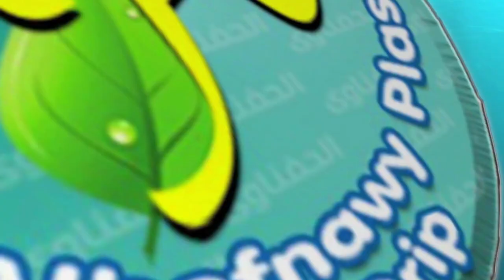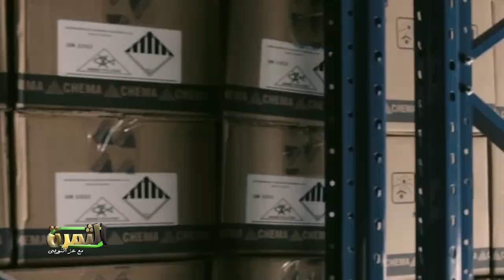مراحل تصنيع العبوات البلاستيكية للمبيدات والأسمدة بمصنع كيما وتجربة المنتج قبل البيع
نقدم لكم ببرنامج الثمرة تقديم الإعلامي عز النوبي، أحد النماذج الناجحة في انتاج وتصنيع العبوات البلاستيكية للمبيدات والأسمدة بمصنع كيما وتجربة المنتج قبل البيع.
ونشاهد كيف استطاعت شركة كيما ان تنال ثقة المستهلك المحلى، كما نشاهد الشراكة بين مصنع كيما لإنتاج المبيدات والأسمدة.
كما نشاهد تطبيق المعاير الألمانية في انتاج المبيدات والأسمدة بأعلى جودة وبأسعار في متناول الجميع.
كما نشاهد الطاقة الإنتاجية التي يعمل بها مصنع كيما وكيفية تدريب العمالة على تطبيق معاير الأمان الحيوي، وتطبيق المعاير الألمانية.